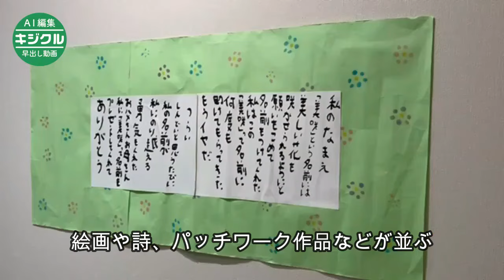寒河江市美術館で共生社会をめざす作品展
健常者と障害者の芸術作品を集めた展示会「アートツリーやまがたｖｏｌ．12」が寒河江市美術館で開かれている。作家たちが豊かな感性で手がけた計約50点が並んでいる。